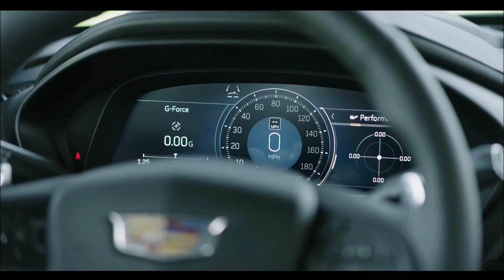CADILLAC CT4 V BLACKWING 2022